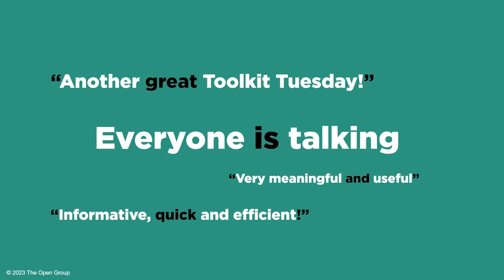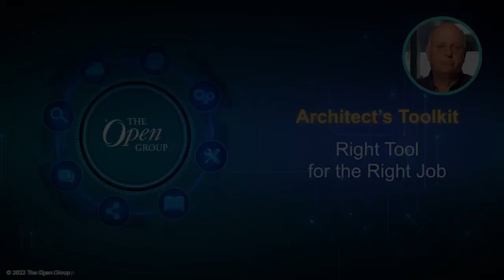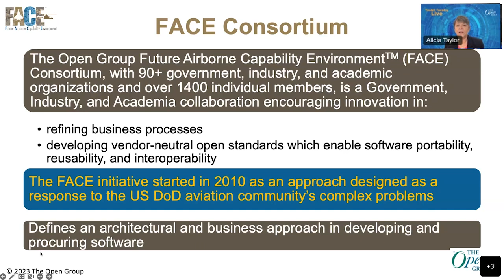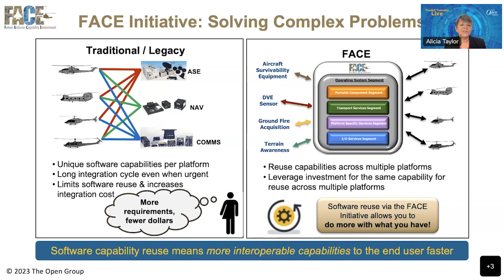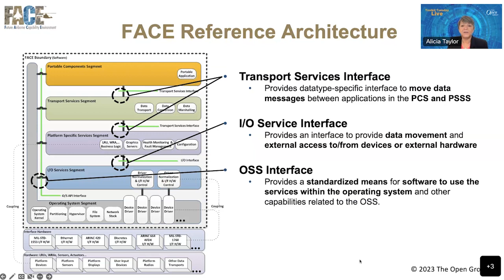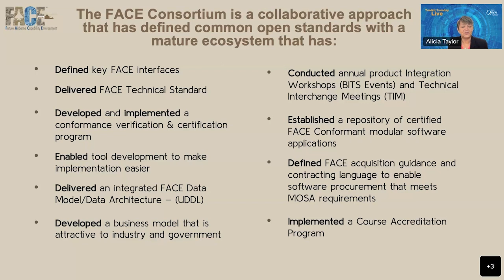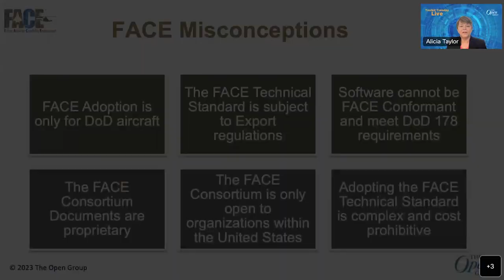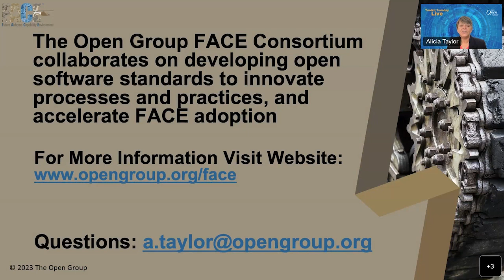FACE™ Adoption: Solving Complex Problems through Open Software Standards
The Open Group FACE™ Consortium is a government, industry, and academia collaboration that encourages innovation in refining business processes and developing vendor-neutral open standards that enable software portability, reusability, and interoperability. This session introduces the FACE Consortium, describes the ecosystem, and explains alignment with the five principles of modular open systems approach (MOSA). Additionally, the presentation will discuss the November 2022 announcement to open membership to organizations from Australia, Canada, New Zealand, and United Kingdom.

Alicia Taylor joined The Open Group FACE™ Consortium in May of 2022 as the Program Director. Prior to that she spent 6½ years as a contractor for Axient, Inc. supporting US Army PEO Aviation. As the PEO Aviation project and planning analyst, Alicia was responsible for special projects, managing budgets, tracking tasks, providing expertise to the FACE & SOSA Consortia, working with universities, and coordinating the Army FACE & SOSA TIMs.

As a member of the FACE Consortium, she was involved with almost every aspect of the Consortium including Business Working Group (BWG), BWG Outreach, Course Accreditation, Integration Workshop (IWS), Enterprise Architecture (EA), EA Airworthiness, FACE CCB, International Status Tiger Team, Conformance Test Suite (CTS) Open Standards Team,
Sunsetting Standards, Steering Committee, and Technical Working Group Standards/CCB. Most recently Alicia served as the Chair of the IWS and coordinated the BITS Events. During the last nine months as an analyst, she supported the digital engineering and model-based system engineering program and contributed to policy, procedure, and SharePoint site updates.